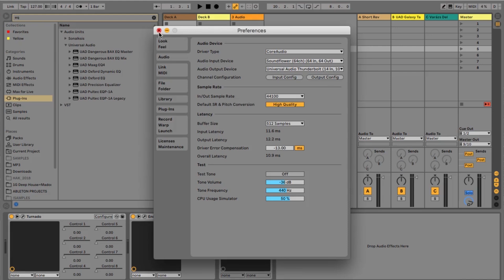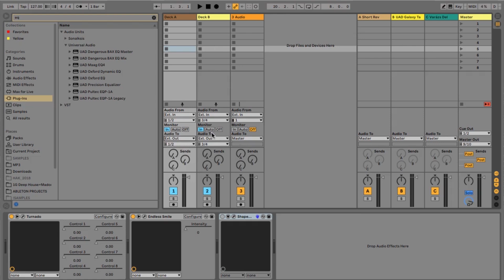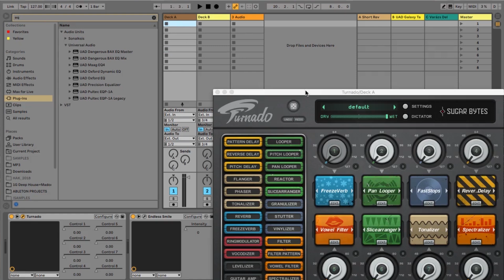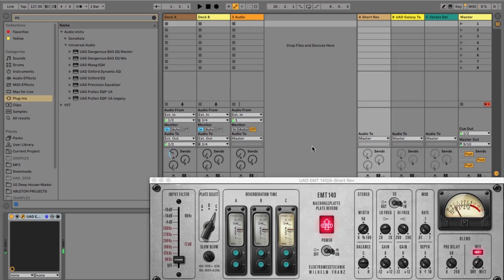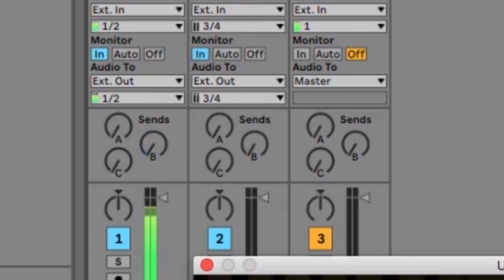VST effektek Traktorban? DJ tippek